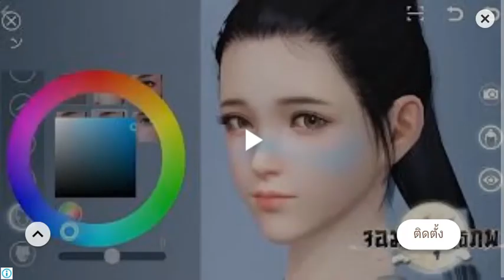Heh : warriors of the universe (very hard)